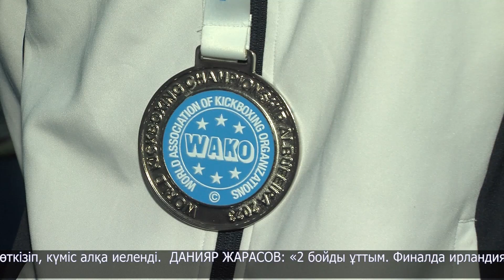Өңір кикбоксшылары әлем чемпионатында 2 күміс медаль иеленді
Өңір кикбоксингшылары Португалияда ерлер арасында өткен әлем чемпионатында күміс жүлде иеленді.